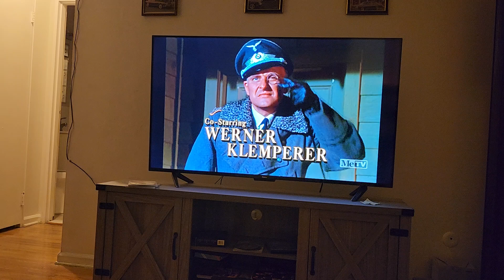Hogan,s hereo,s theme song 🎵 on me t.v